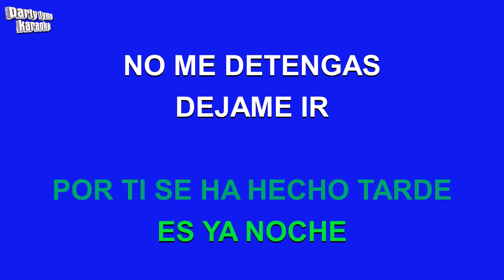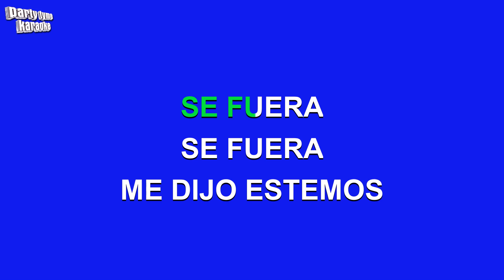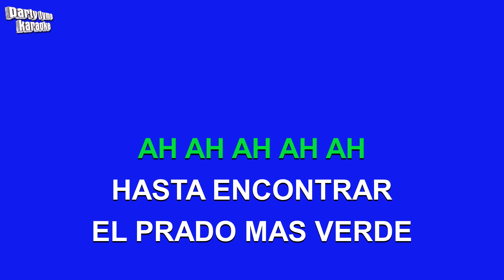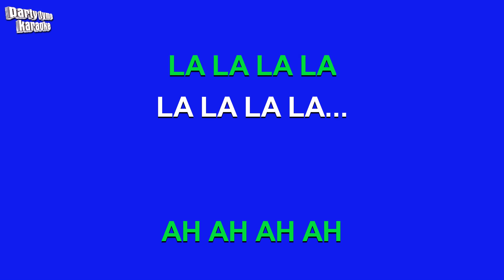Nicola Di Bari - Mi Corazon Es Un Gitano (Versión Karaoke)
Versión karaoke de 'Mi Corazon Es Un Gitano'
hecho popular por Nicola Di Bari,